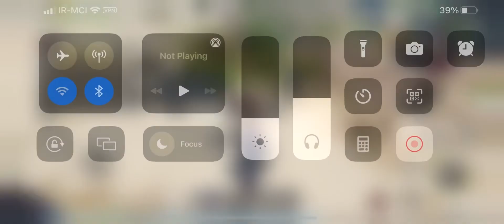Lost in blue - ocean - episode 6